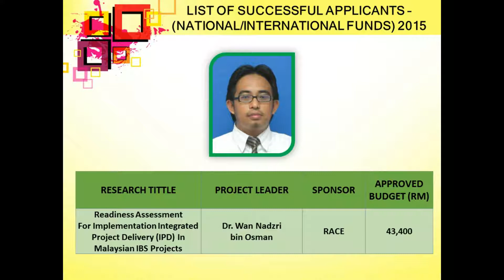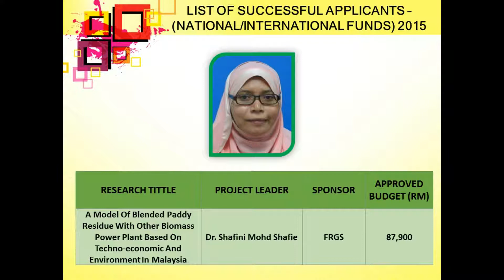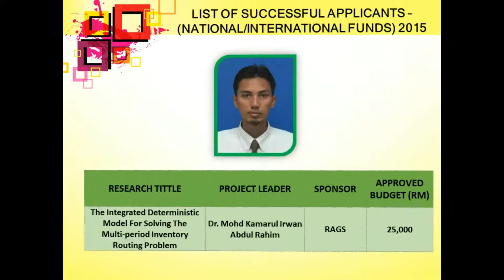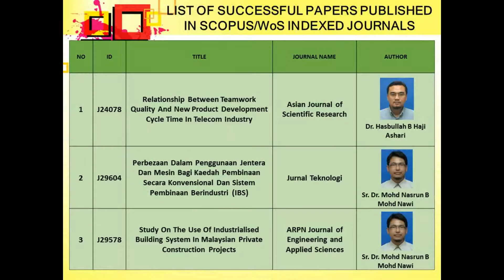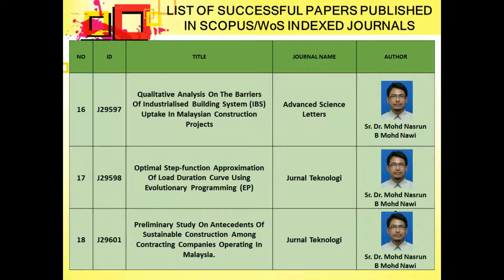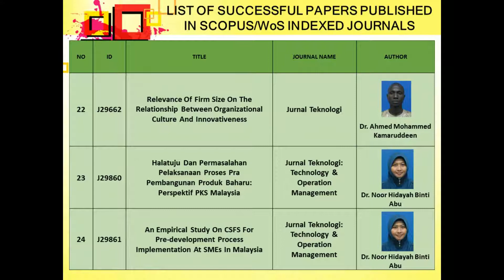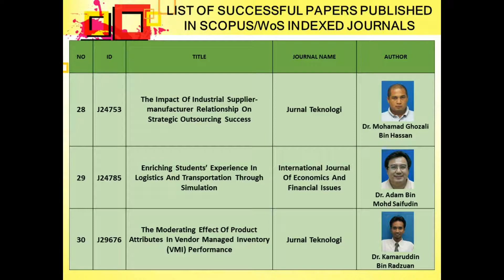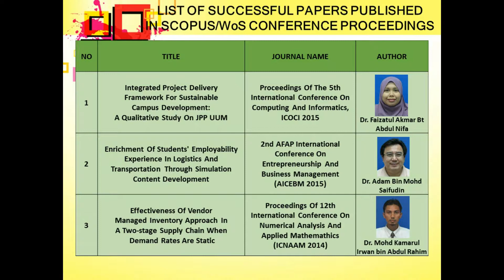STML SUCCESSFUL GRANT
CONGRATULATIONS TO THE STML RESEARCHERS FOR ACHIEVEMENTS IN RESEARCH AND PUBLICATIONS FOR THE YEAR 2015